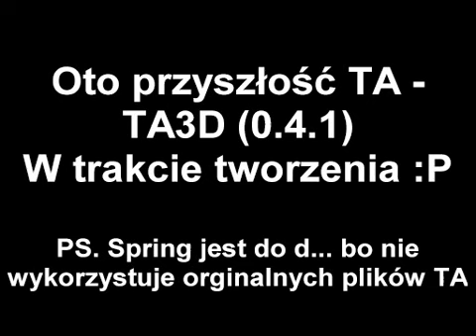TA3D 0.4.1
Przyszłość TA ;]